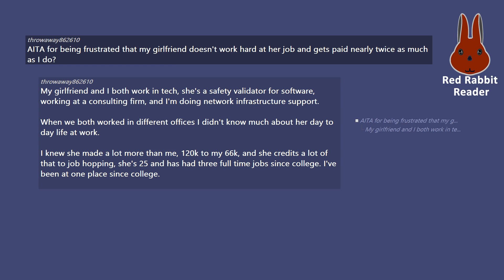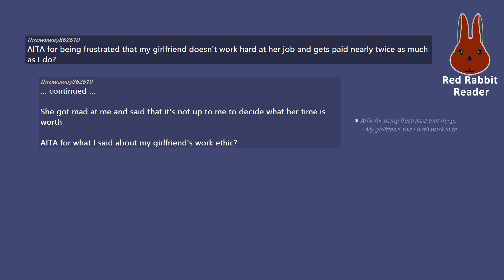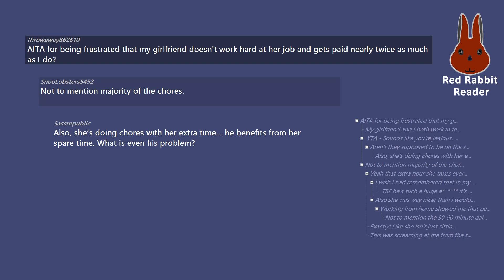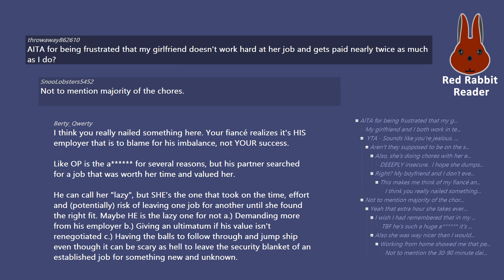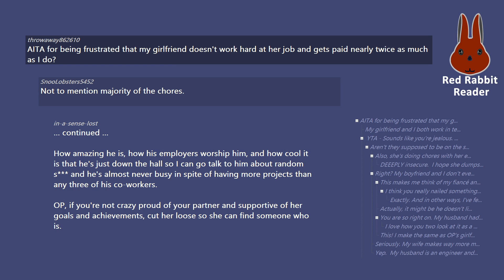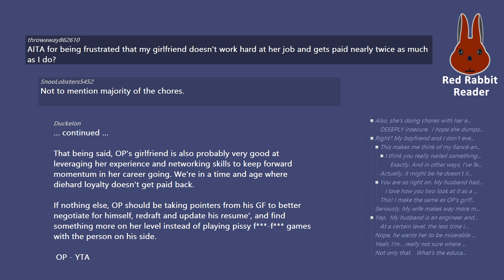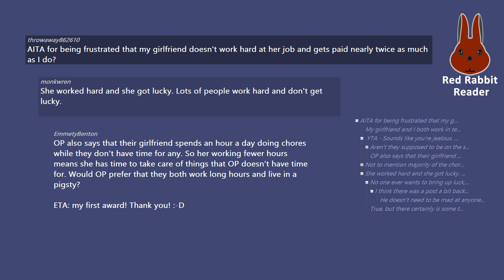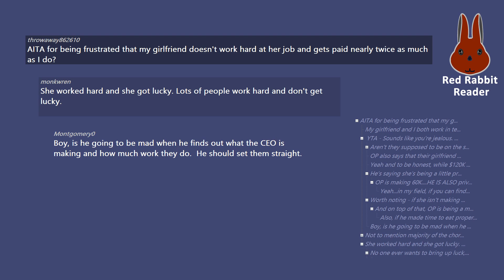AITA for being frustrated that my girlfriend doesn't work hard and gets paid twice as much as I do?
AITA for being frustrated that my girlfriend doesn't work hard at her job and gets paid nearly twice as much as I do?

/r/AmItheAsshole